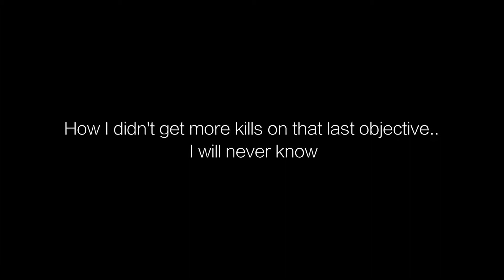Battlefield 4 - Aggressive Sniping (M40A5) - Xbox One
A quick video of me doing some aggressive sniping on Rogue Transmission. Also, let me know what you think of my new intro. It took like 4 hours to render out in Apple Motion 5 with a rMBP ouch...